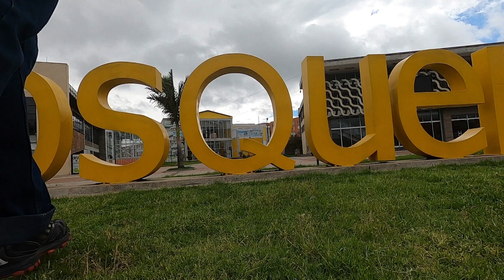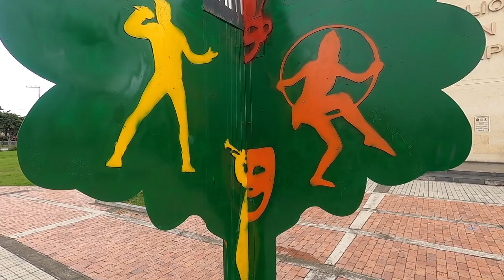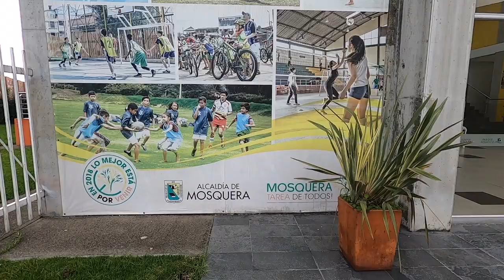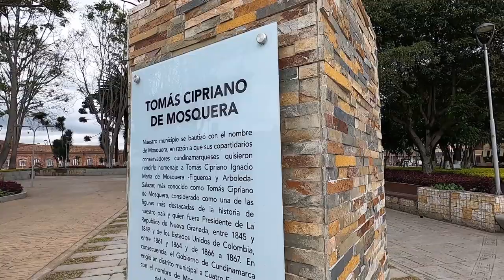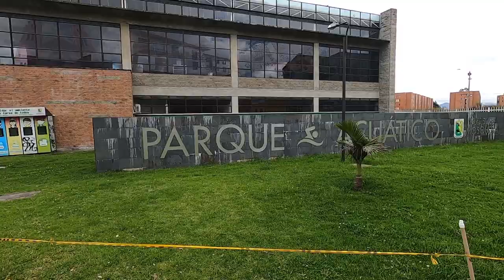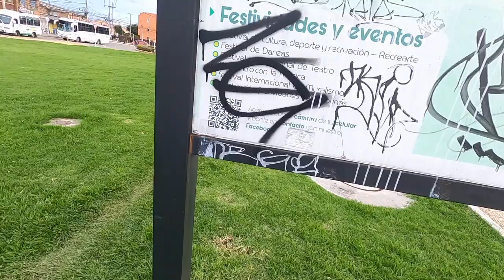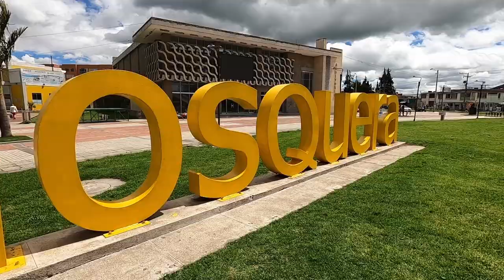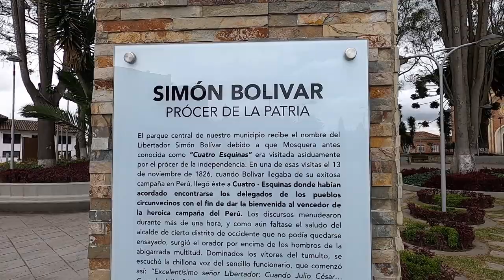COLOMBIA Mosquera Cundinamarca | Town near Bogota Colombia | Travel Colombia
Mosquera is a town near the capital city of Bogotá Colombia. Colombia is a country in South America which has many cities and towns, and today we are focusing on a town called Mosquera Cundinamarca. This town is rich in history and culture and was once part of Funza Cundinamarca before it was coined independent in 1861. It's less polluted than the capital but it's close enough to the capital so that you can experience the big city lifestyle, while being far from the hustle and bustle of the city. Mosquera is one of 116 towns in the department of Cundinamarca and is a great place to visit or even settle down. Join me on this journey through Mosquera Colombia. Travel Colombia.

Samdicating July 2020